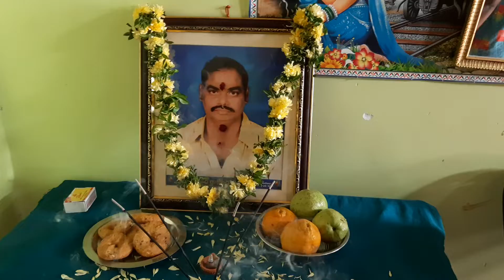😭😢e roju ma dad birthday andi,mis u dad😭😥